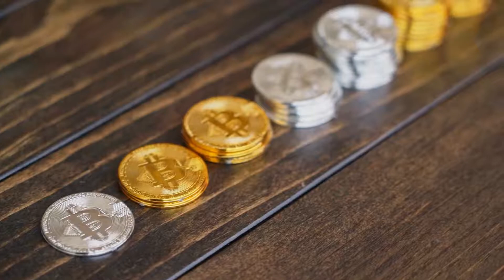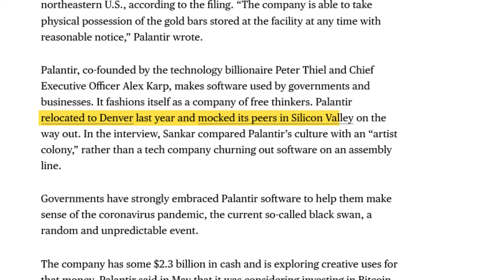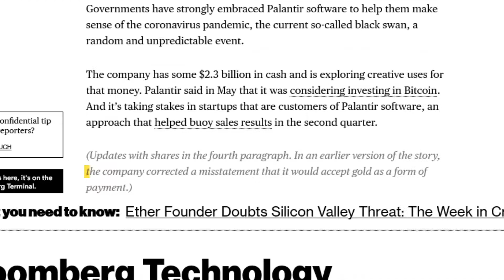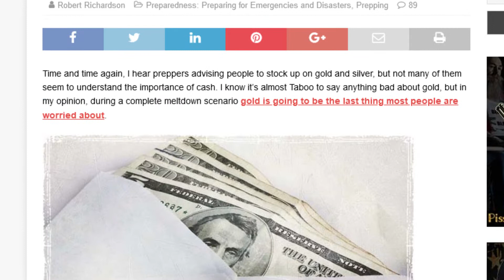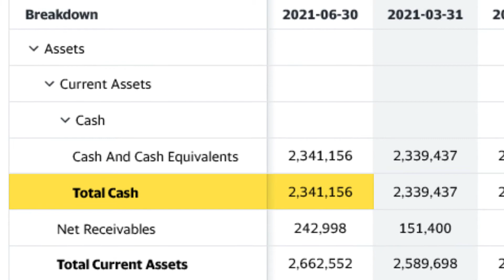Palantir bought gold bars! Why not BITCOIN? -BLACK SWAN EVENT FORECAST-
Why did a data analytics company buy gold bars? Huge gold bars! Each one is worth $170k! Why didn't they buy Bitcoin?

If you watch financial news, Palantir purchased $50 million in gold bars and it's making the rounds. Is this a harbinger for an impending black swan event? How has the Palantire stock (PLTR stock) responded to the news?

In this video, we'll answer these questions and compare them to Tesla stock to see the differences in their asset allocations.